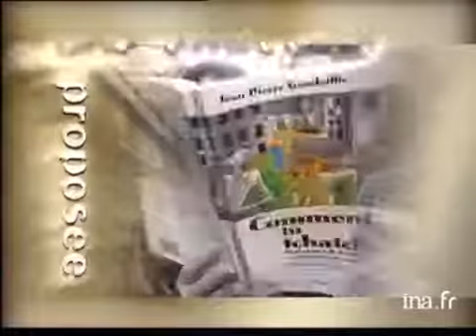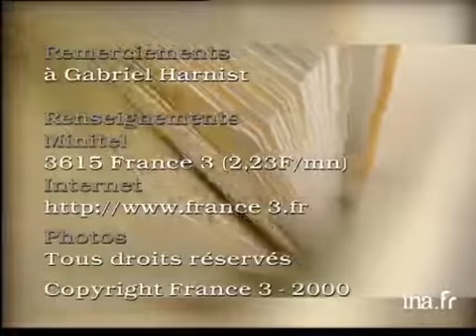Marine Degli et Marie Mauzé : arts premiers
20 mai 2000
Musée d'Art Moderne, Troyes : Olivier BARROT parle des arts premiers (ex "arts primitifs") et présente le livre de la collection Découvertes GALLIMARD qui leur est consacré. Sculptures et photos de sculptures. Images d'archive INA